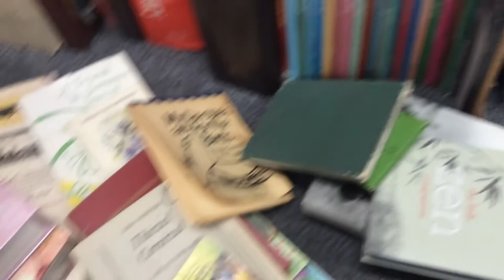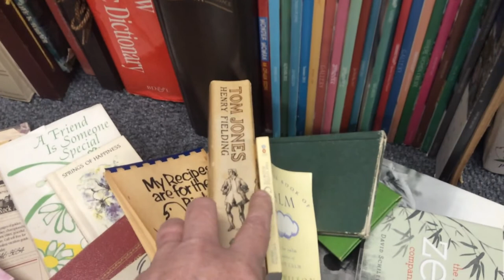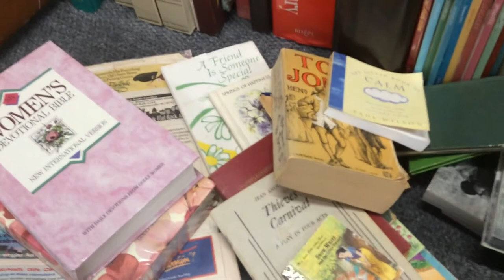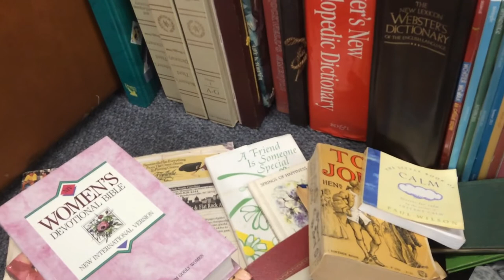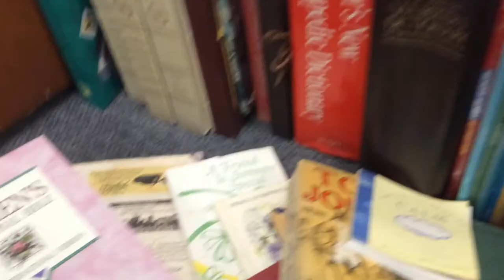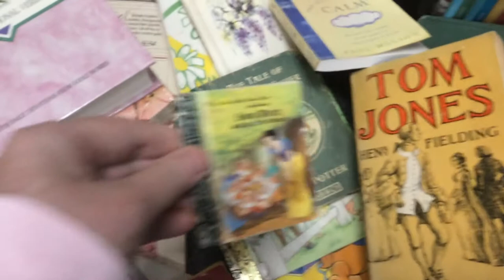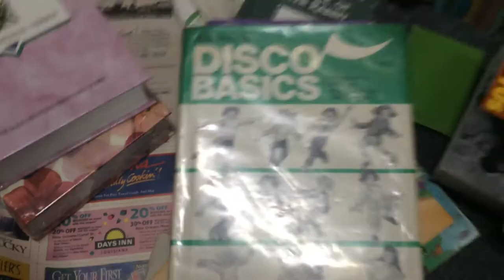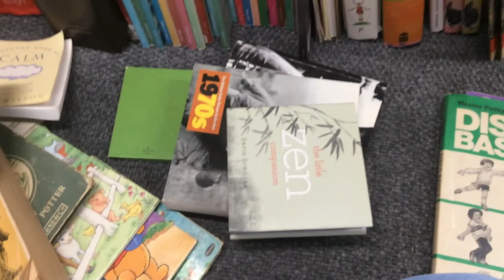Fun Book Sale Finds and Volunteering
Book Sale Finds an d Volunteering "Boot Camp!